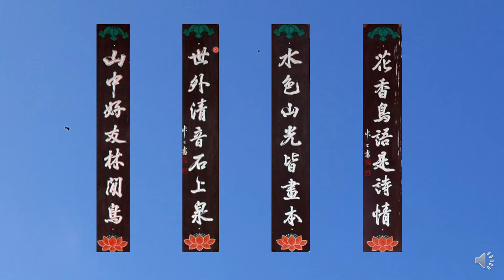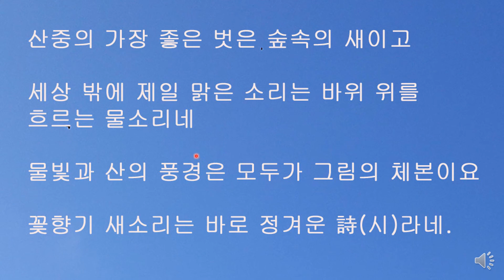용문사 용문여의헌 주련. 청남 권영한의 이야기.